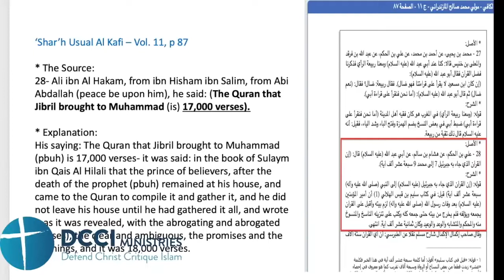Scholars confirms that the Original Quran had 17000 verses Today is 6000 Verses THE LOST QURAN